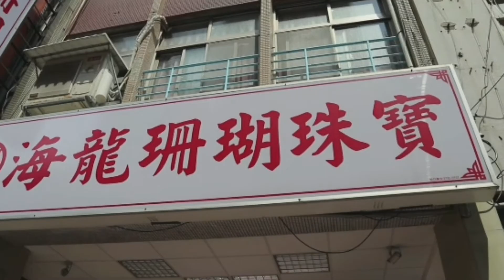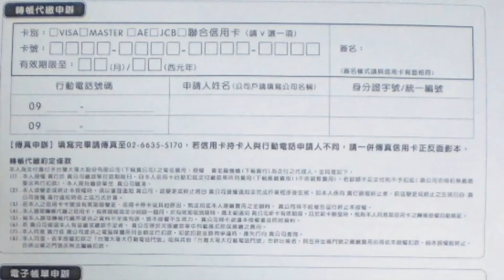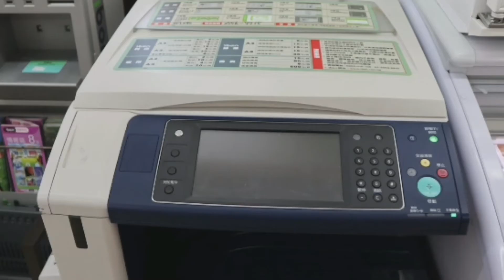Ano ang mayron sa bansang TAIWAN?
Ano ang mayron s bansang taiwan?atin pong alamin ang kunting kaalaman ko dito sa lupang aking pinagtatrabaohan.